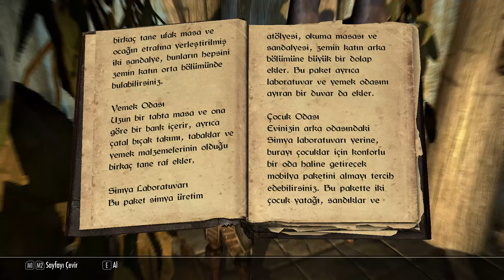The Elder Scrolls V: Skyrim Türkçe - 15.Bölüm : Ev Satın Alma ve Evlat Edinme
The Elder Scrolls V: Skyrim yada hepimizin bildiği diğer adıyla Skyrim 5 Legendary Edition Türkçe 15. Bölüm: Ev Satın Alma ve Evlat Edinme ile devam ediyoruz.